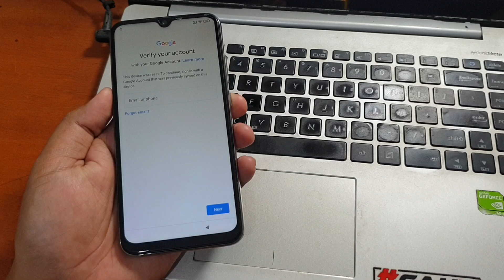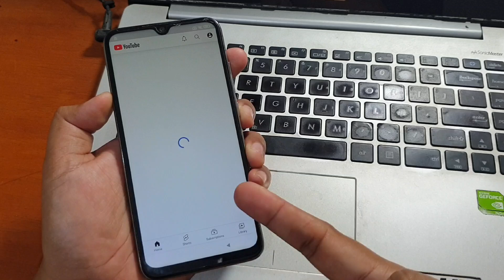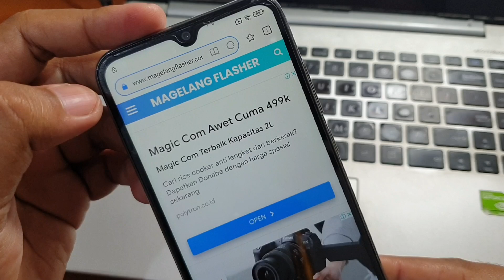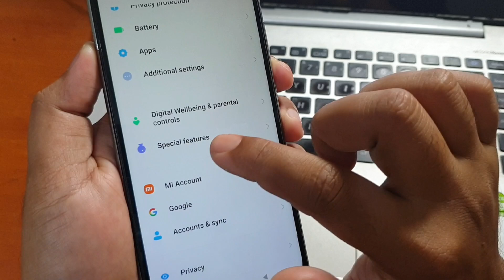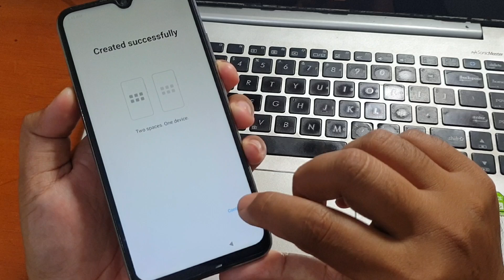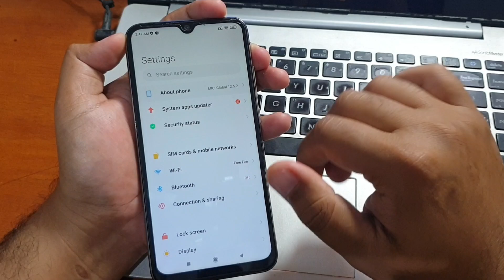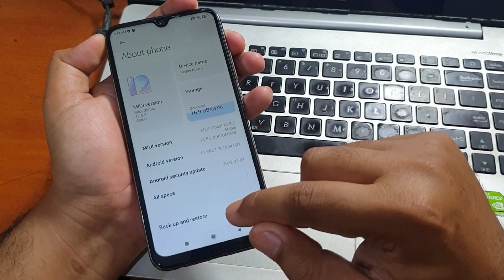Cara Bypass Frp Redmi Note 8 Lupa Akun Google Miui 12.5 Tanpa Komputer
Cara Bypass Frp Redmi Note 8 Lupa Akun Google Tanpa Komputer. Untuk selengkap nya silahkan simak video diatas.